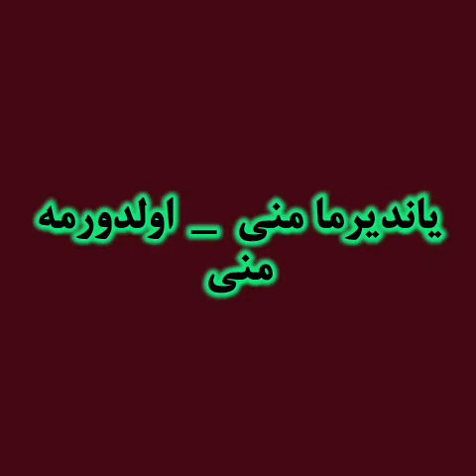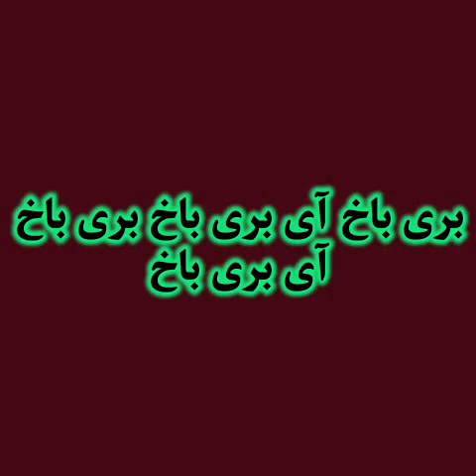popuri folk azeri karaoke_ ریمیکس کارائوکه نوستالژی آذری